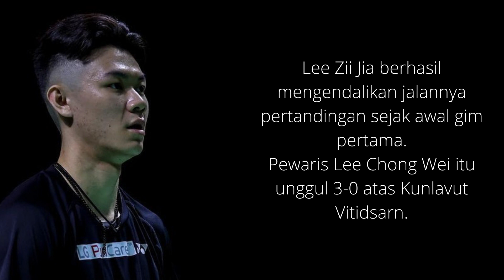LEE ZII JIA GAGAL KE FINAL WORLD TOUR FINALS 2021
Lee Zii Jia gagal ke final world tour finals 2021 setealh dikalahkan tunggal putra thailand.